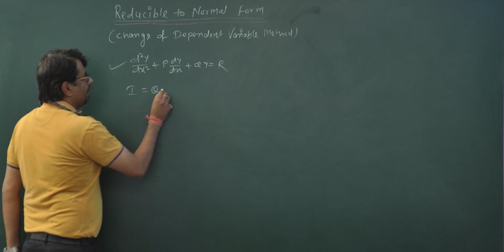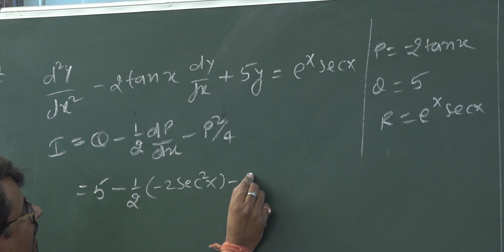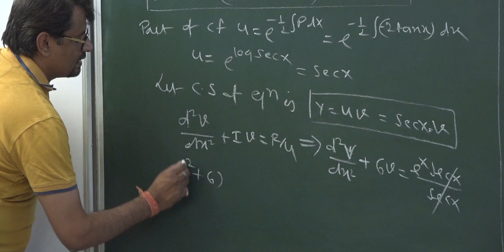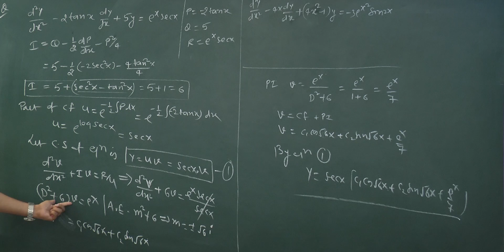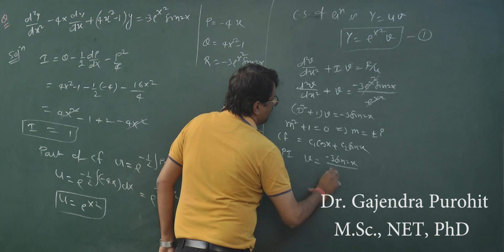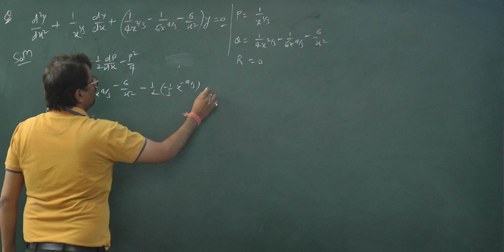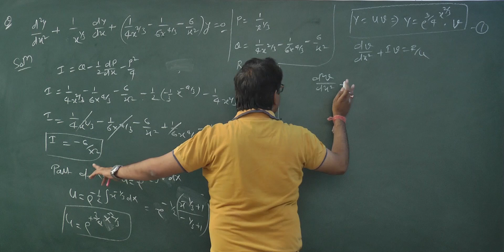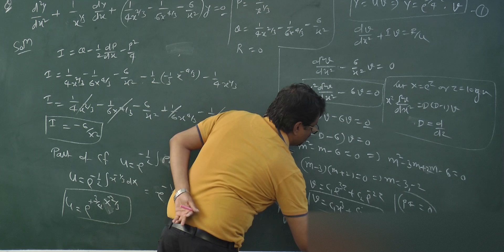Second Order Differential Equation - Change of Dependent Variable Method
This video lecture of Second Order Differential Equation with Variable Coefficient- Change of Dependent Variable Method. This method is also known as Reducible to Normal Form Method.This will help Engineering and Basic Science students to understand following topic of of Mathematics:
1.  What is Condition of Change of Dependent Variable Method of Second Order Differential Equation with Variable Coefficient?
2. What is normal Form and how to reduce this equation in normal form.
2.  How to Solve by Change of Dependent Variable Method  of Second Order Differential Equation with Variable Coefficient
Find Online Engineering and Basic Science  Mathematics .Online Solutions Of Change of Dependent Variable Method of Second Order Differential Equation with Variable Coefficient By Dr.Gajendra Purohit

Time Stamp
0:00 - An introduction
0:42 - Solution of differential equation Change of Dependent Variable
3:14 - Example 1
8:00 - Example 2
11:59 - Example 3
18:14 - Conclusion of video

Dr.Gajendra Purohit